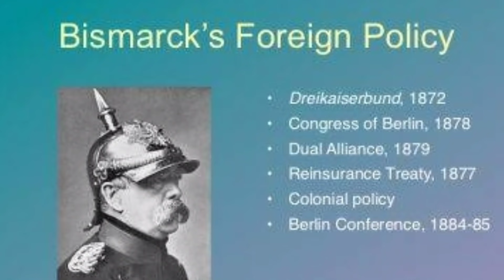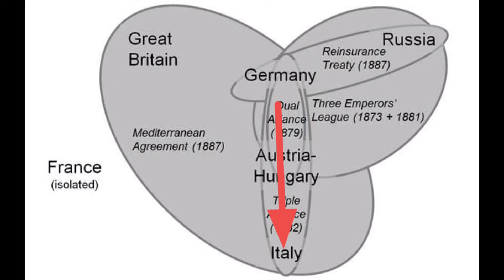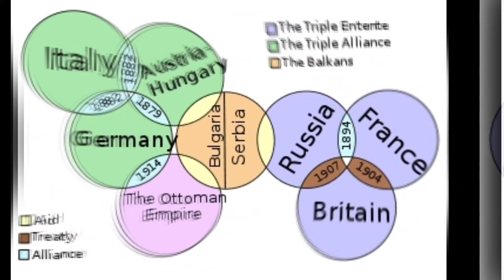Unification of Germany - German Empire || History Baba || Hindi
Friends,

We will talk about The history of German Empire,
and the age of Bismarck

Must watch Another our videos

Not ◆
All videos Provided by
Pixabay

✓Video Created by
Kinmaster 👇